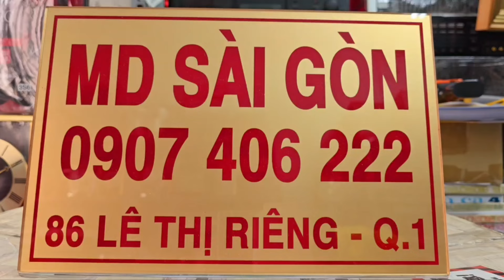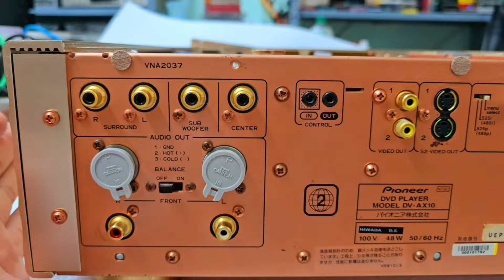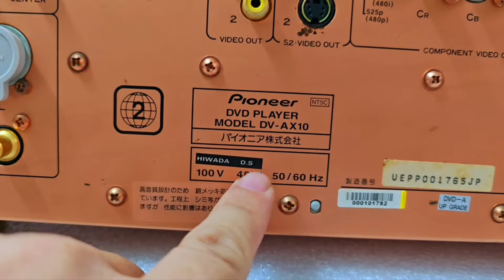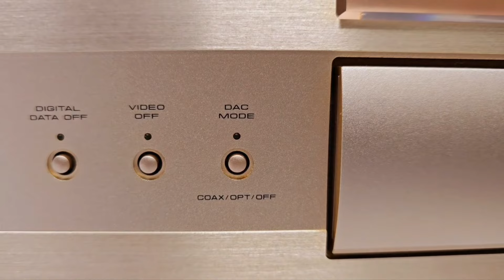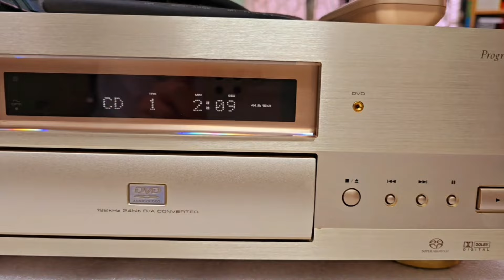Pioneer DV-AX10 (1765) đầu DVD/CD kiêm DAC 24 bits đẹp keng (dây nguồn và khiển zin). Lh: 0907406222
DVD AX10 giá 15,9 triệu